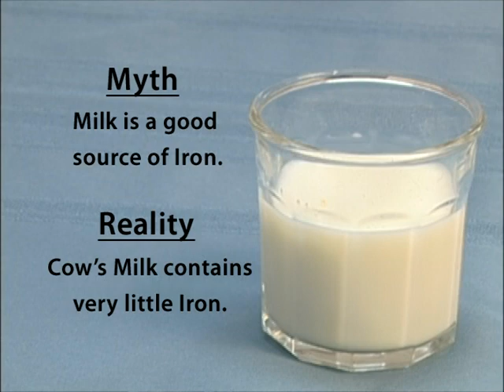Importance of Iron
Why is iron so important to your health?